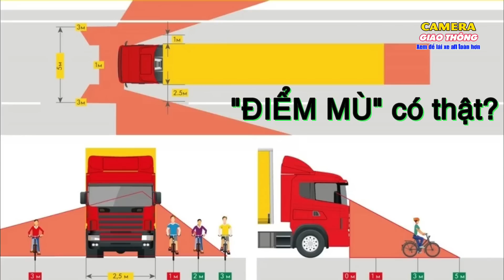Xem để lái xe an toàn hơn - "ĐIỂM MÙ" có thật? | Bad driving [P136]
► Tất cả các video được đăng lại bởi giá trị giáo dục và không mang ý nghĩa bạo lực. Xem mọi người mắc lỗi trên đường, hy vọng bạn sẽ không mắc phải lỗi tương tự. Hãy xem, học hỏi và lái xe an toàn.
► All video are being posted strictly for its educational value. This is in no means intended to be violent. Watch people make mistakes on the road, so hopefully you won't. Watch, learn, and drive safe.
► Video trên Camera giao thông:
CHÚC BẠN GIAO THÔNG AN TOÀN!